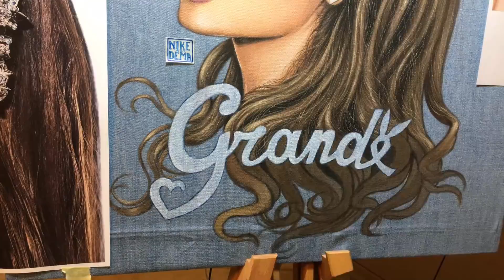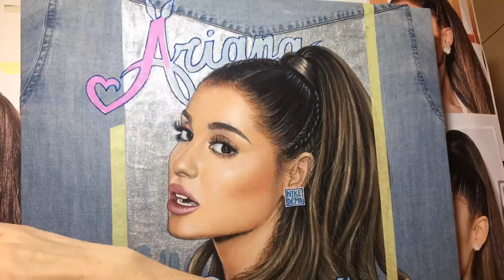DIY Painting Ariana Grande on Jeans Shirt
Speed painting on denim shirt of sweeet Ariana Grande! not the usual print! Made with colors for fabric from different brands, silver and pink glitter and rhinestones!
the shirt is sold.
for custom portraits or denim jackets this is my wbsite